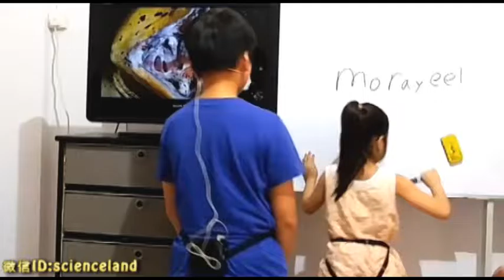跟承光承曦一起学生物(060): Octonauts: creatures A to Z --Moray eel 海底探险小纵队--鯙鱼